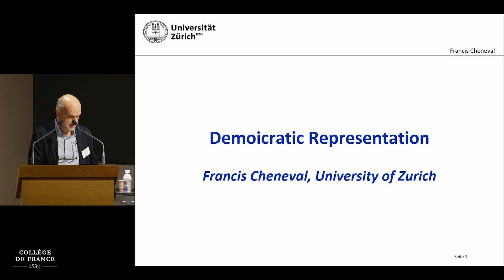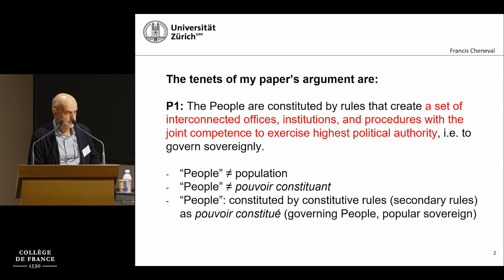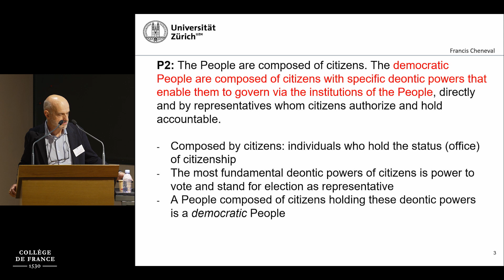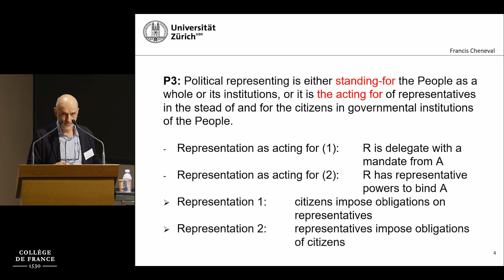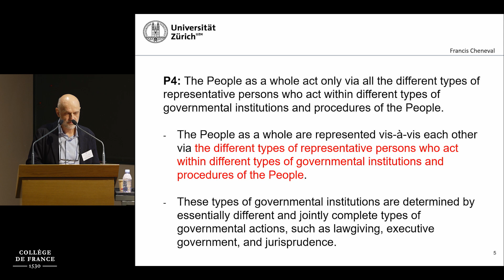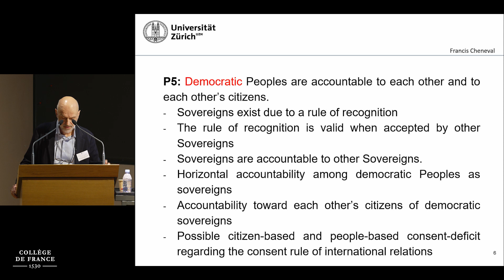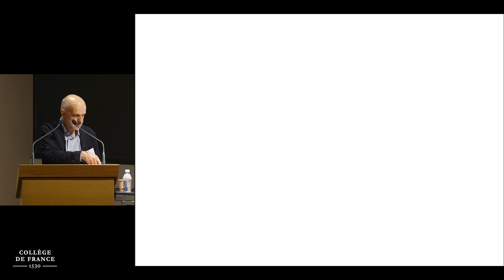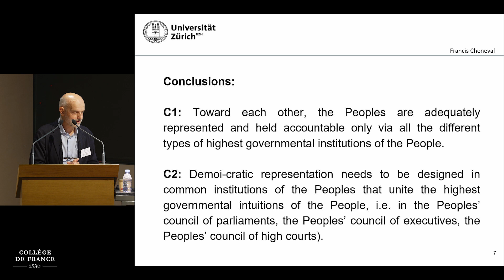Democratic Representation in and by International Organizations (4) - Samantha Besson (2022-2023)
Colloque 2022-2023 : Democratic Representation in and by International Organizations
Conférence du 22 juin 2023 : Demoicratic Representation in International Organizations
Panel 1–Representation in International Organizations

Intervenant :
Pr Francis Cheneval, University of Zurich

Chaire Droit international des institutions
Professeure : Samantha Besson